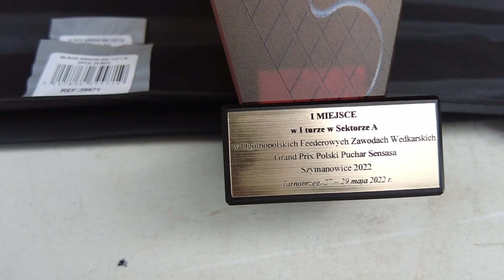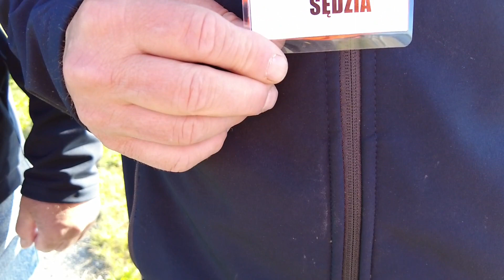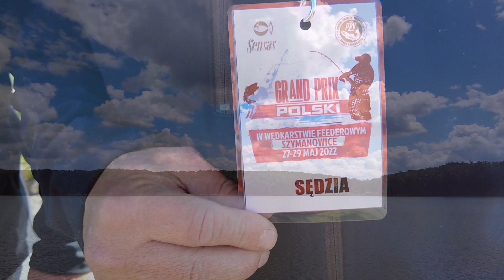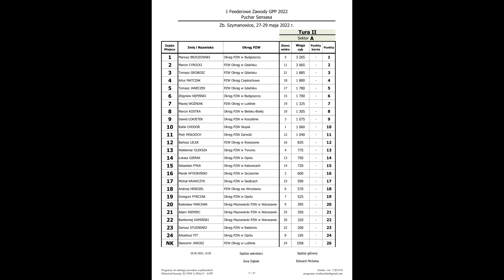II Tura Feederowego Grand Prix Polski, Szymanowice 29.05.2022r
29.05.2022 na Zalewie w Szymanowicach, odbyła się II Tura Feederowego Grand Prix Polski.
Zawodnicy drugiego dnia jeszcze lepiej wpasowali się w ryby, co pozwoliło osiągać fajne wyniki. Dominującą rybą, tak jak pierwszego dnia były okonie, karasie, karpie oraz leszcze.

Miłego oglądania:)

Pozdro!